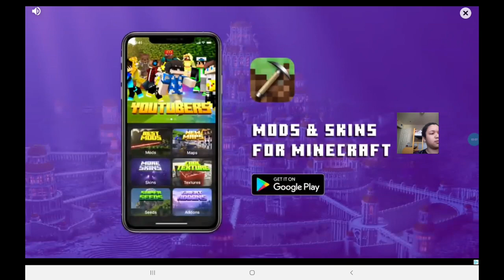🔴 Survival Day 1: First Day [Premiere]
We posted this live stream. This live stream will be canceled until August 15th, 2021